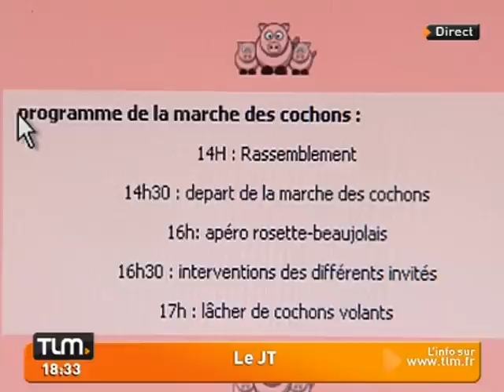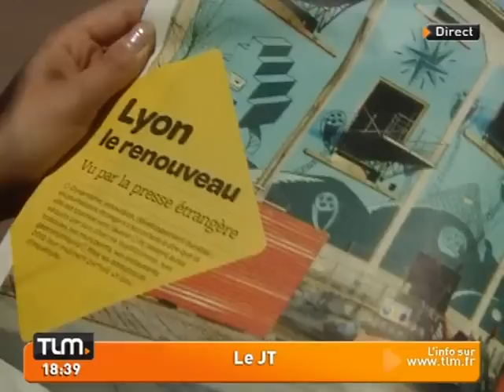JT Lyon - TLM - Le JT Soir du 04/05/2011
Sites webs/blogs, copiez cette vidéo avec le bouton "Intégrer" !